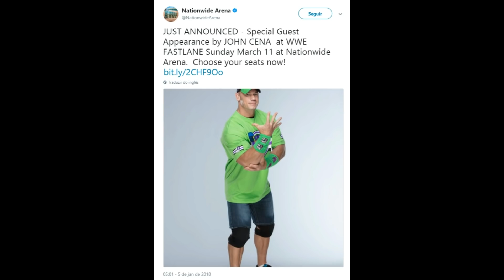KURT ANGLE E SETH ROLLINS SE ENFRENTANDO NA WRESTLEMANIA? - FASTNEWS